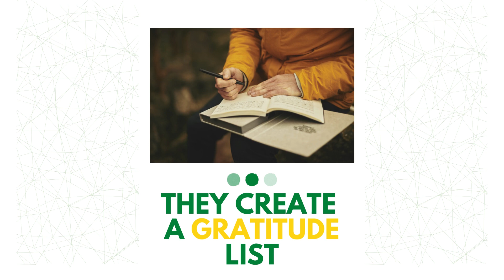Self-Care Tips of Successful People Revealed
Successful people don't just take care of their business.
They take care of themselves too.

Hello. Welcome to our official YouTube channel! The VA Hub, Inc. offers remote staff and virtual assistant services. We are the leading provider of high-functioning executive virtual assistants who can help you grow your business and keep things organized so you can run your business with ease.